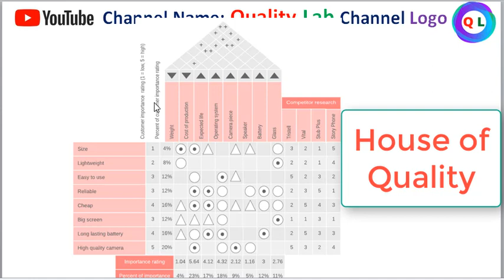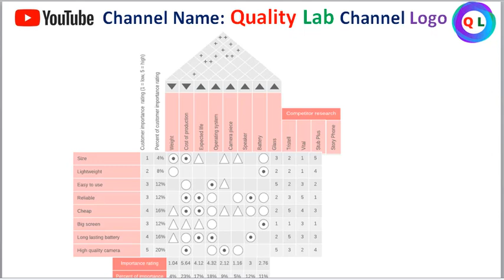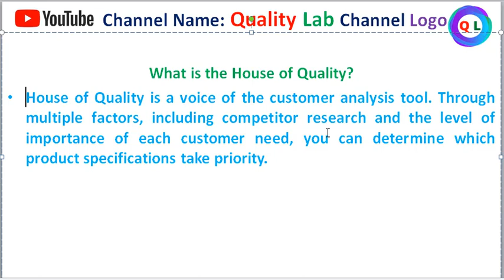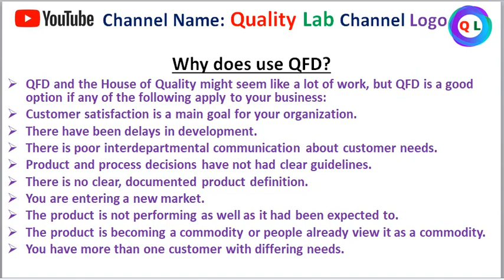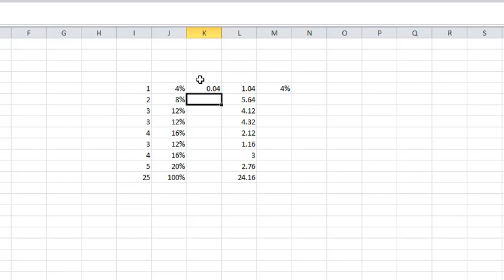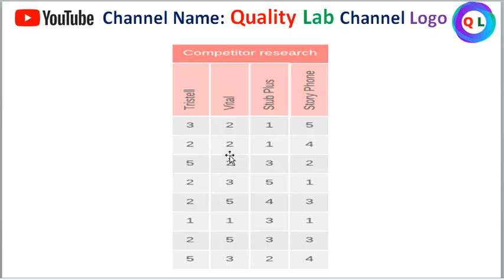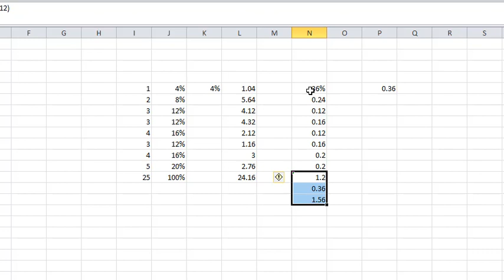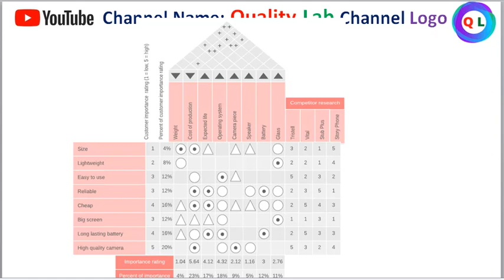House Of Quality in Bangla | QFD Quality Function Deployment | House Of Quality Example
In this video, we delve deep into the House of Quality, an essential tool in Quality Function Deployment (QFD), used extensively in product development and quality management.
The House of Quality is a powerful matrix that helps translate customer requirements into specific design features, ensuring that products meet or exceed customer expectations. In this comprehensive guide, we cover everything you need to know about the House of Quality, including its components, importance, and how to use it effectively in your projects.
Topics Covered:

• Introduction to Quality Function Deployment (QFD)
• Components of the House of Quality matrix
• Understanding customer requirements and engineering characteristics
• Prioritizing design features based on customer preferences
• Real-world examples and case studies illustrating the application of the House of Quality

• Tips and best practices for creating an effective House of Quality matrix

Whether you're a quality engineer, product manager, or business professional, understanding the House of Quality is essential for delivering products that truly satisfy customer needs. Join us as we demystify this powerful tool and unlock its potential to drive excellence in product development.